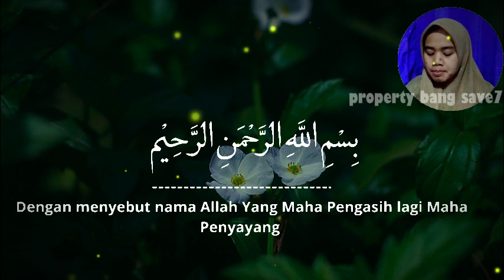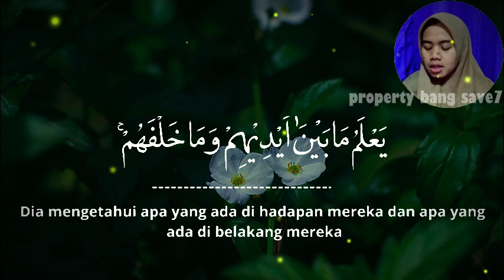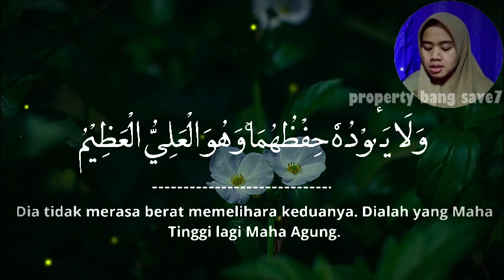AYAT KURSI Beautiful Recitation - Pengusir Setan & Pengh4ncur Sihlr Paling Ampuh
Selamat Datang di Chanel " bangsave7 " Semoga apa yang kami sajikan menjadi hal yang membuat anda lebih baik dukung terus Channel ini dengan cara Membagikan video kami, Like dan Berikan Komentar/Saran, dan Supaya anda tidak pernah terlewatkan dengan sajian kami silahkan SUBSCRIBE TERIMA KASIH.

"TIDAK DIPERKENANKAN MEREUPLOAD VIDEO ATAU AUDIO YANG ADA DI CHANNEL INI UNTUK TUJUAN KOMERSIL / MONETISASI TANPA IZIN DARI KAMI"

Terkait JUDUL DAN THUMBNAIL di atas hanya untuk memotivasi kita agar senantiasa membaca dan mendengarkan Al-Quran. Jazzakallah Khair Wassalamualaikum Wr Wb.